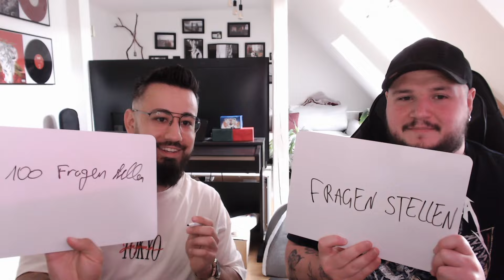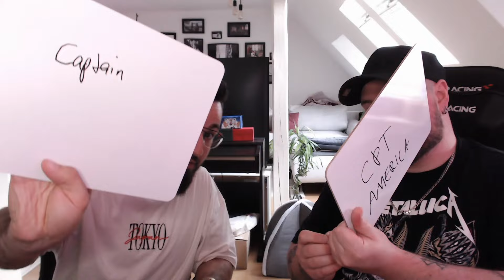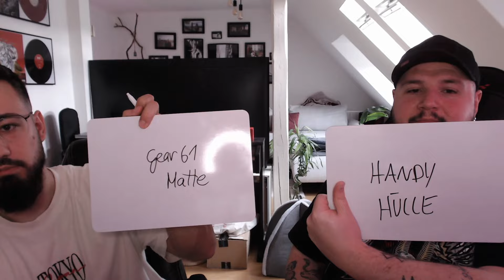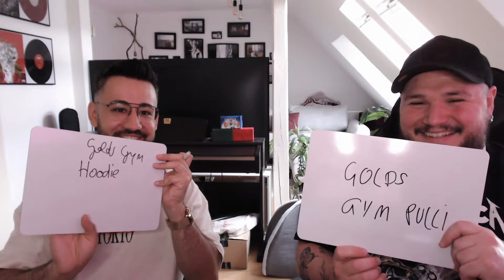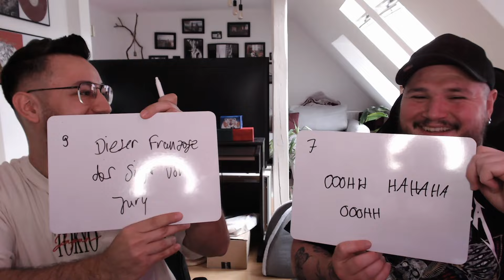Wer kennt wen besser? - Challenge mit Hot Chip Bestrafung | BoosterBattle ohne Booster | Gear 61